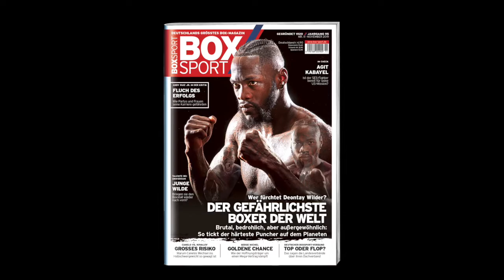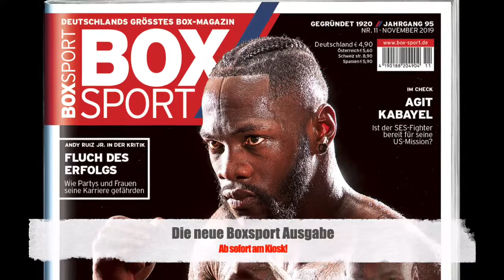Box-Highlights im November // Canelo Alvarez vs. Sergey Kovalev, Deontay Wilder vs. Luis Ortiz, etc.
Was geht ab in der Boxwelt im November? - Gute Frage und noch besser, dass wir nun für euch die Antwort parat haben! Wir schauen mit euch auf die spannendsten Kämpfe die uns im November erwarten.

Bilder: GettyImages, Universum Box-Promotion, Imago/Köhn, Imago/Ed gar